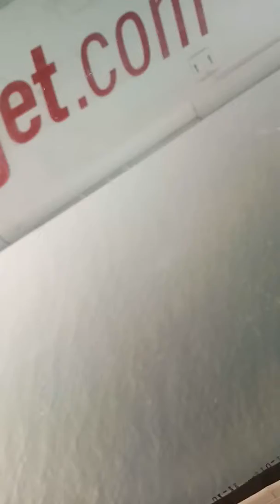Spice jet plane